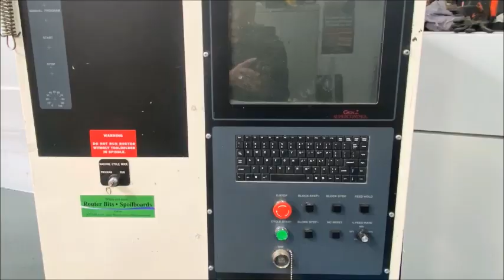Plastimach Used Thermoformers, CNC Routers, Die Cutters, Extruders, and Vacuum Forming Equipment